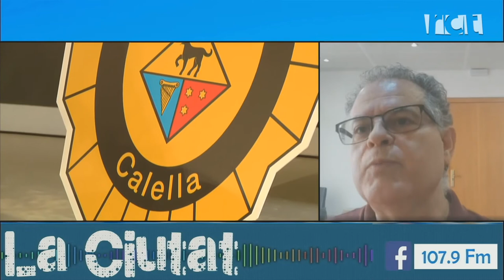[La Ciutat] Entrevista Josep Torres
L'Oficina d’Atenció Ciutadana de la Plaça Vicens Ferrer, on compartien espai els Mossos d’Esquadra i la Policia Local no obrirà aquest estiu. Al seu lloc hi han posat l'Oficina Local d’Habitatge, que amplia les seves instal.lacions. En parlem amb el tinent d'Alcaldia Josep Torres, portaveu del Govern i responsable de l'Àrea de Seguretat.